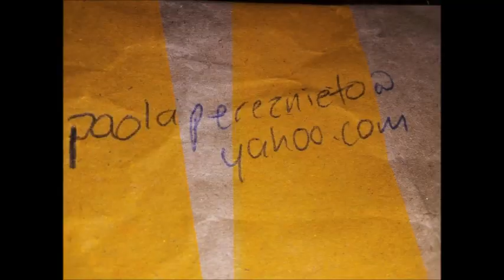27-07-2021 - Liberación de Tortugas - Visita a Cocodrilario - Laguna de 3 Palos - por TourByVan.